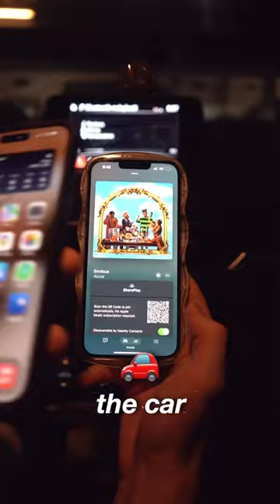Try this music hack on your next Road Trip!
Try this Apple Music hack next time you and your friends go on a road trip!

Only one person, the person connected, needs to have Apple Music. So this works with anyone!